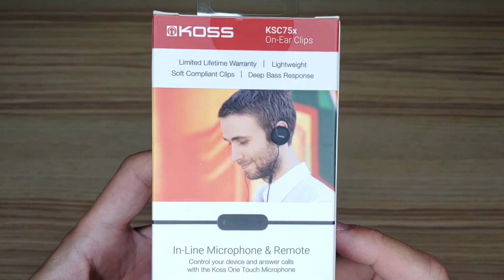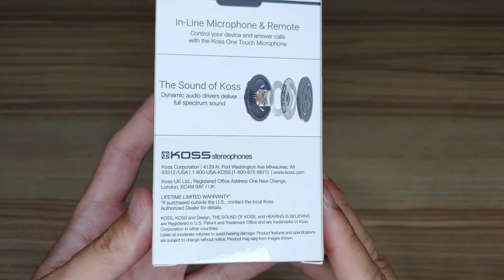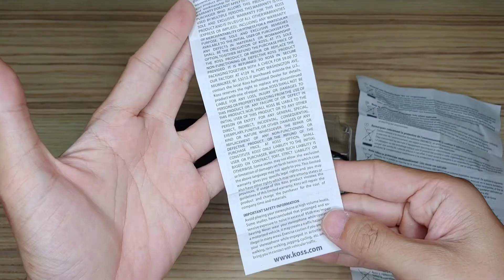KOSS KSC75X開箱與麥克風測試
當時自留一組，送人一組，五百賣掉一組
這次買三組都要自留了哼哼